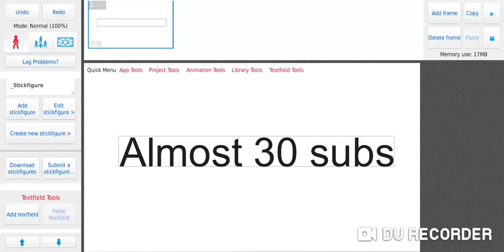Please sub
In one month?